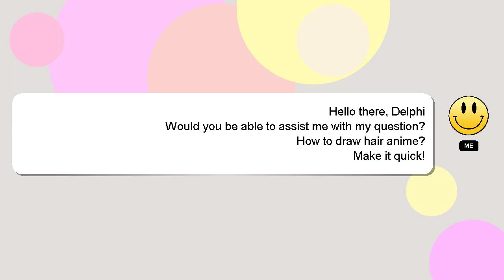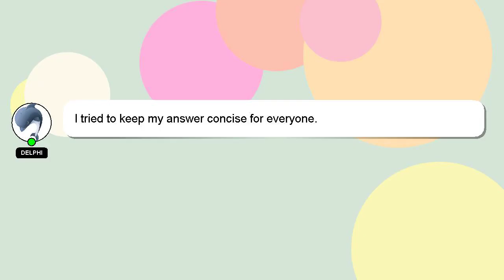How to draw hair anime?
Let me give you a quick introduction about myself, Hi, my name is Delphi, nice to meet you. I can assist you in answering your queries. - How to draw hair anime?

I am available to answer your more detailed queries via comments or chat. Providing an answer will be acknowledged and appreciated with a 'heart' from me.

*2 What we are experimenting :*